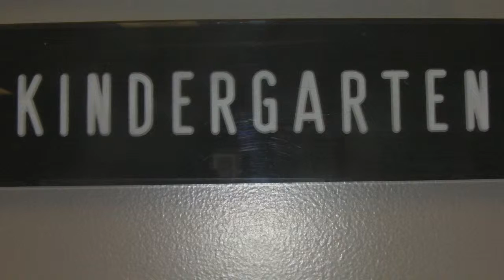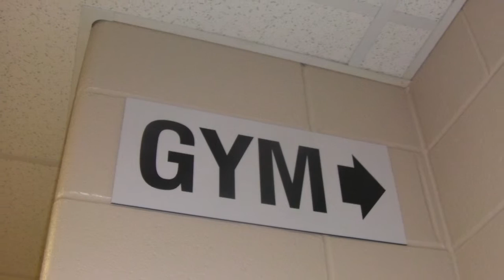Alphabet Soup G6